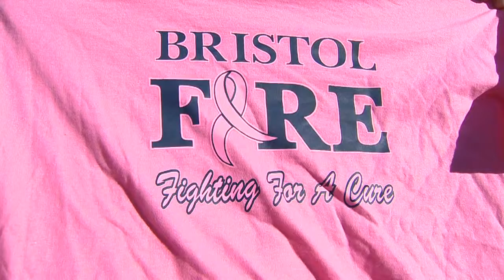Problem with Pink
The Bristol Mayor had a problem with firefighters wearing pink.